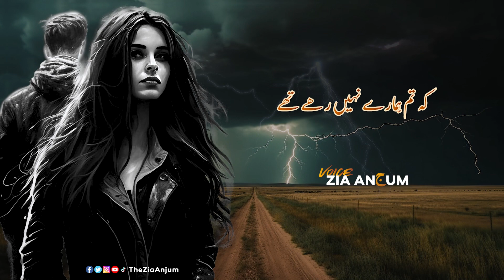Hawa Thami Thi Zuroor Lekin | Urdu Poetry | Hindi Poetry || Zia Anjum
HUM TUMHARE NAHI RAHE THAY !
TUM HUMARE NAHI RAHE THAY!

Sad Poem in the voice of Zia Anjum - ضیاء انجم

Hawa Thami Thi Zaroor Lekin,
Wo Shaam Jesy Sisak Rahi Thi
K Zard Pat'ton Ko Aandhiyon Ny
Ajeeb Qissa Suna Dia Tha
K Jis Ko Sun Kar Tamam Pat'ty
Sisak Rahy Thy
Bilak Rahy Thy!
Jaanay Kis Saanihey K Gham Me
Shajar Jaron Se Ukhar Chuke Thy!
Bohat Talasha Tha Hum Ny Tumko
Hr aik rasta,
Hr aik waadi,
Hr aik parbat,
Hr aik ghaati,
kahin se teri khabar na ai
Tou ye keh k hum ne dil ko tala
Hawa thamy gi to dekh lain gy
Hum us k raston ko dhoond lain gy
Magar hmari ye khush khyali
Jo hum ko barbaad kr gai thi
Bari hi mud'dat guzar chuki thi!
Hamary baalon k jangalon me
Sufaid chaandi utar chuki thi!

Rj Zia Anjum From FM 101 Lahore Pakistan (A Channel of Radio Pakistan by Government of Pakistan)
You Can Listen Him Live on Program SHAB GUP
Every Thursday 10 PM to 12AM (Midnight) only on Radio Channel FM101 Lahore, Punjab